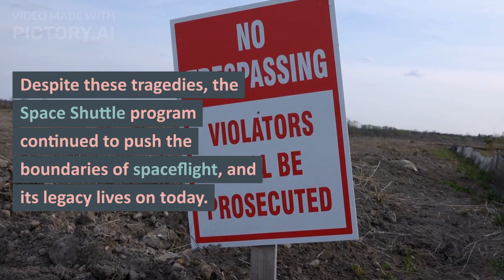"Riding the Wings of Discovery: A History of the Space Shuttle Program"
In this video, we take a deep dive into the history of the Space Shuttle, a groundbreaking spacecraft that changed the course of space exploration forever. From its inception in the 1960s to its final flight in 2011, we'll explore the triumphs, tragedies, and technological advancements of this incredible program.

You'll learn about the development of the Shuttle, the people who made it possible, and the missions that captivated the world. From the first launch of Columbia to the tragic loss of Challenger and Columbia, we'll examine the highs and lows of this remarkable era in space exploration.

We'll also explore the impact of the Space Shuttle program on science, technology, and culture, and the legacy it leaves behind for future generations. Whether you're a space enthusiast or simply curious about the history of human exploration, this video is a must-watch.